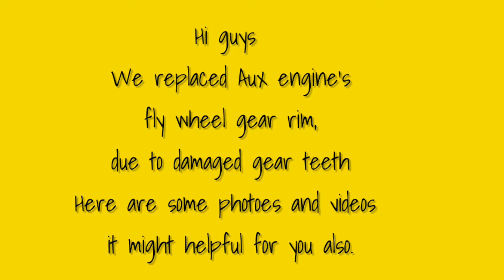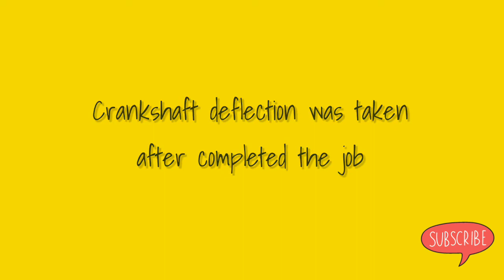Ship generator flywheel repair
Replacong flywheel gear rim due to damaged gear teeth in ship generator .